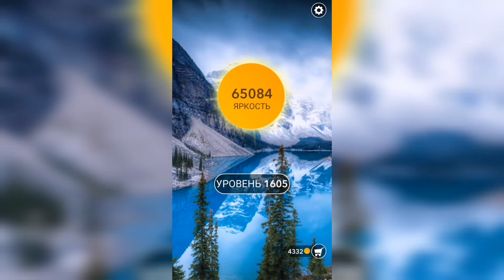Word / Слово Крест: Поиск русского кроссворда / Уровень 1605